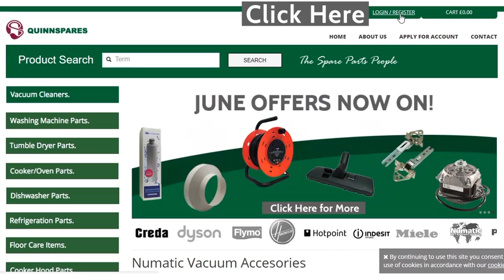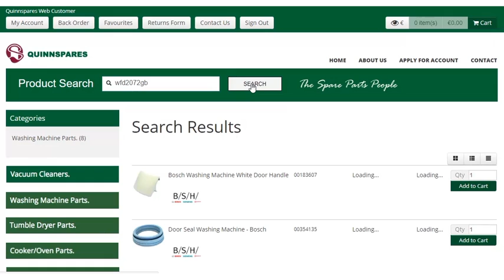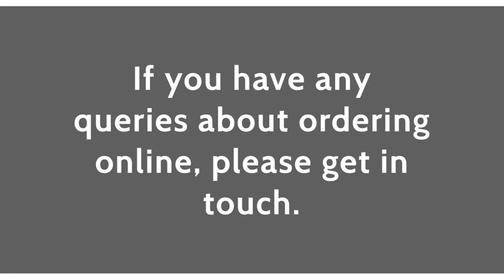Finding Products On Our Website - €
A video showing our customers how to login and the different ways of finding products on our website.